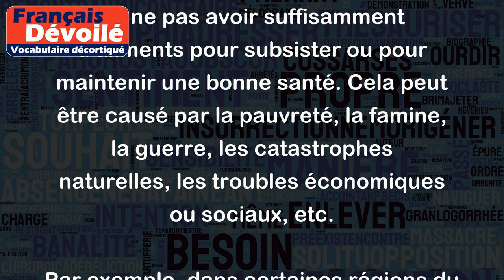Privation d'aliments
La privation d'aliments désigne l'état de ne pas avoir suffisamment d'aliments pour subsister ou pour maintenir une bonne santé. Cela peut être causé par la pauvreté, la famine, la guerre, les catastrophes naturelles, les troubles économiques ou sociaux, etc.
Par exemple, dans certaines régions du monde, des personnes n'ont pas accès à une alimentation adéquate en raison de situations politiques instables ou de conditions climatiques défavorables, ce qui entraîne des taux élevés de malnutrition.
Dans les cas extrêmes, la privation d'aliments peut conduire à des conséquences graves comme la perte de poids importante, la faiblesse musculaire, la malnutrition, la mort par inanition.